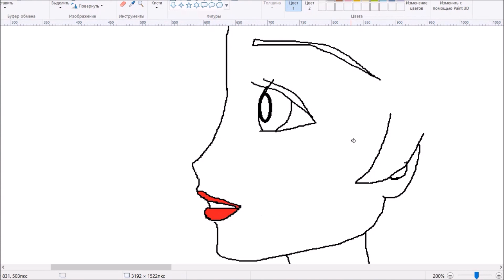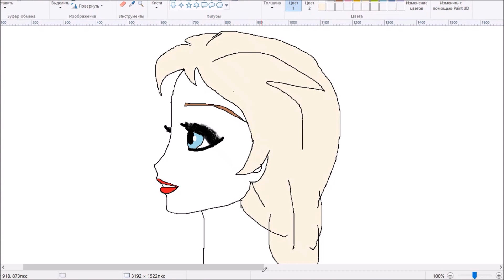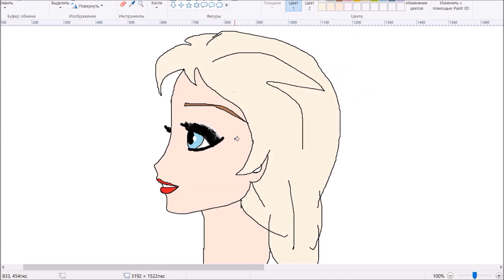princesses elsa @thebestworlds777 frozen frozen2 disney drawing beautiful